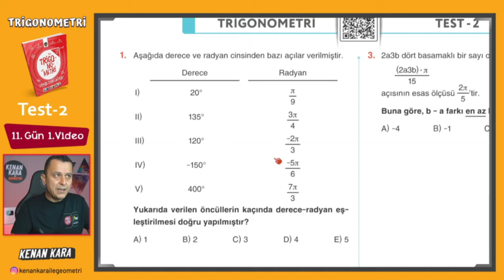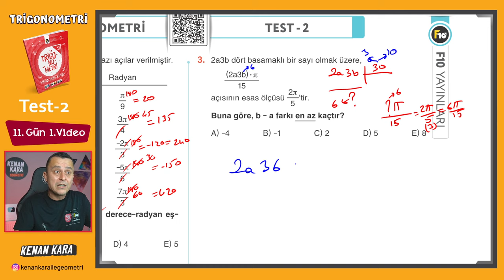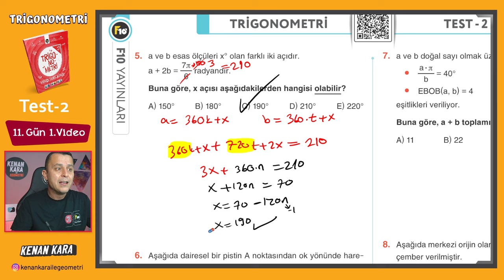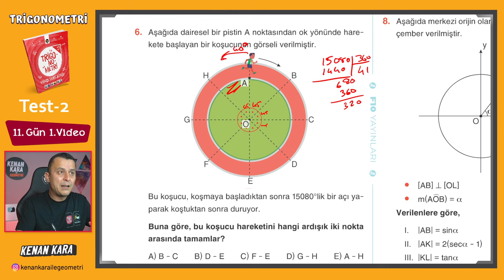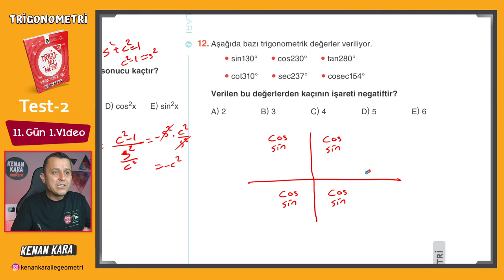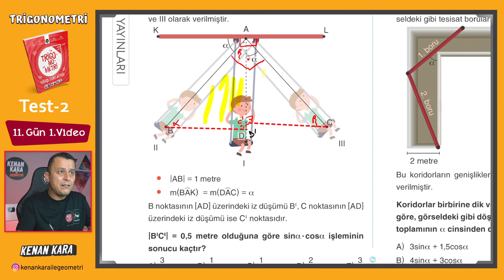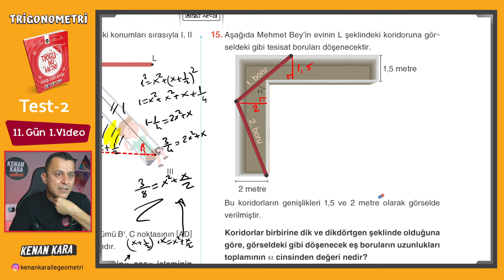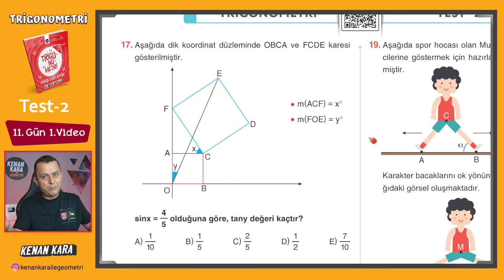Trigonometri Kampı - 23 | 11.Gün 1.Video | Test-2